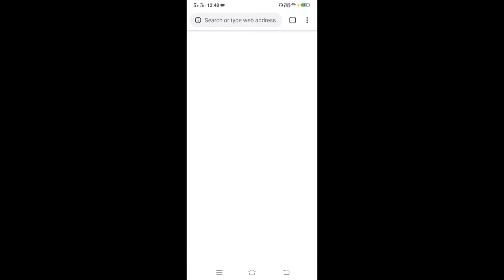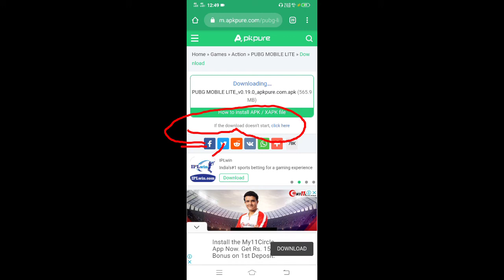😭PUBG LITE UPDATE KAISE KARE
Update Karlo Fast
VIDEO.. EDITER. KINEMATER
THUMBNAILEDITER..PICART

MY ID -MARVEL么ANIKET

MY TEAM MEAT ID
   ID -  MARVELS么STARK
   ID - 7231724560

Keep loving
Keep supporting